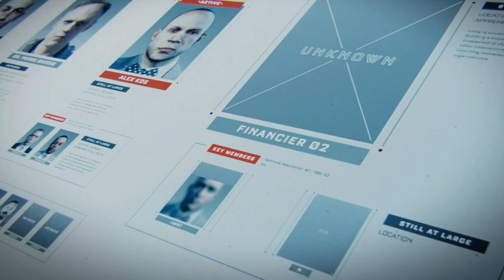The Santorini Manhunt｜Realistic Graphics｜Immersive Gameplay｜ Advanced Warfare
Welcome to 2054. The world is in chaos and it’s up to you to bring it back from the brink. You'll assume the role of Private Jack Mitchell, a young marine who finds himself reborn as a soldier working for the Atlas Corporation.